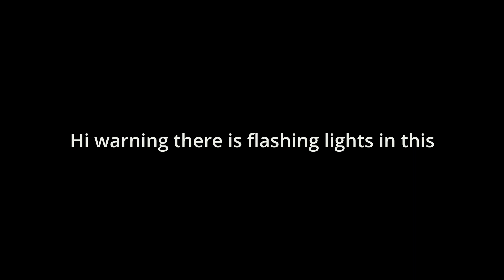Janice raymond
Instrumental by Sofia Mary Wednesday Tarn
Video by Jade Holmes and Sofia Mary Wednesday Tarn